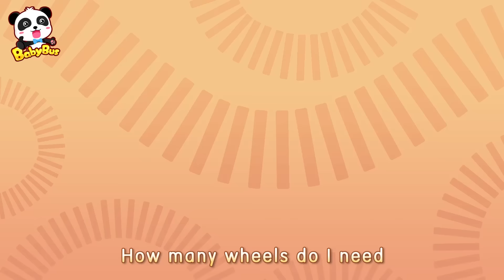Street Sweeper's Colorful Water | Fire Truck, Police Car | Nursery Rhymes | Kids Songs | BabyBus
2. BabyBus | Best Job & Occupation Songs for Kids | What Do You Want to Be | Kids Pretend Play | Nursery Rhymes

00:05 Street Sweeper's Colorful Water | Monster Truck
02:31 Super Ambulance's Mission | Police Car, Fire Truck
05:21 Crane and Tow Truck Rescue Team | Monster Truck, Fire Truck
07:41 Emergency Siren is On | Doctor Cartoon
09:43 Motorbike Scoopy Song | Police Car, Doctor Cartoon, Fire Truck
11:48 Fire Truck, Police Car, Ambulance In Surprise Eggs | Cars for Kids
14:02 Five Little Cars Got Hurt | Doctor Cartoon, Fire Truck
16:43 Elephant Firefighter Rescue Team | Firefighter Song, Fire Truck
19:41 Bad Wolf Stole Baby Kitten's Lollipop | Monster Police Car, Fire Truck

BabyBus helps children to:
★ Think Independently
★ Build Self-Confidence
★ Respect Others
★ Explore the World